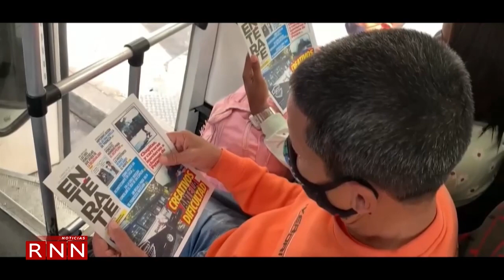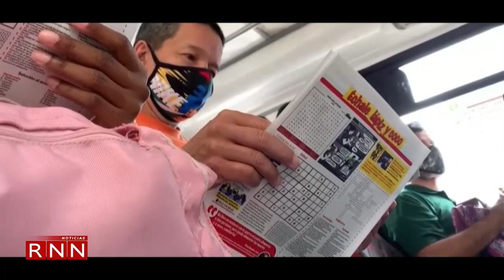La guerra urbana engrosa la lista de desplazados en Haití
Es tiempo de dar una vuelta al mundo y conocer las noticias más importantes en el ámbito internacional… para eso veamos este resumen que nos preparó nuestra compañera @ana_peguero.